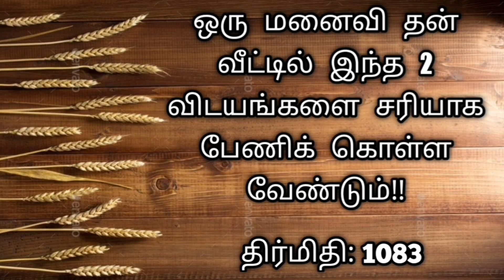ஒரு மனைவி தன் வீட்டில் இந்த 2 விடயங்களை சரியாக பேணிக் கொள்ள வேண்டும்!/Tamil Bayan